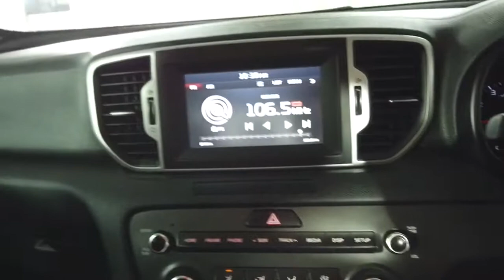2016 KIA SPORTAGE Ryde, Sydney, New South Wales, Top Ryde, Australia 283239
Silver New 2016 KIA SPORTAGE available in Ryde, New South Wales at North Shore Mitsubishi.

Huntermotive
603 Victoria Road